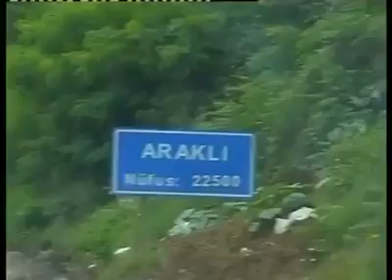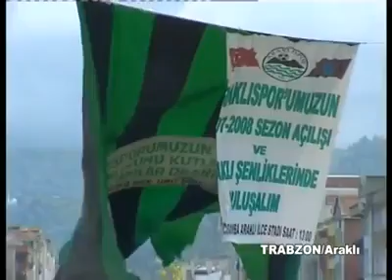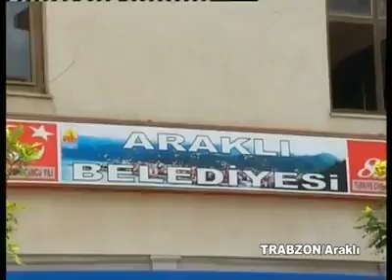Araklı Belgeseli Araklı Haber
Araklı Belgeseli